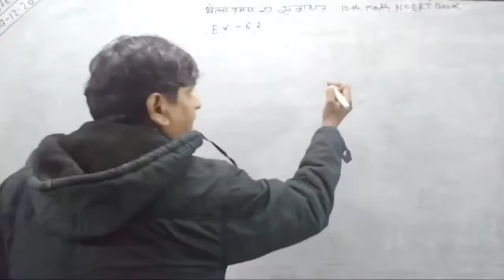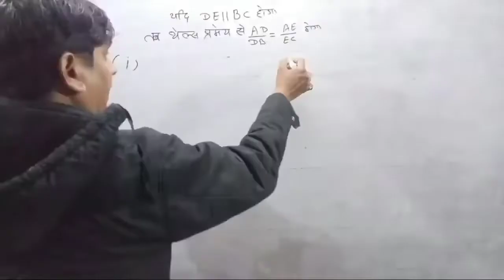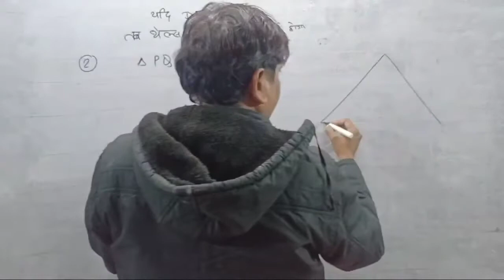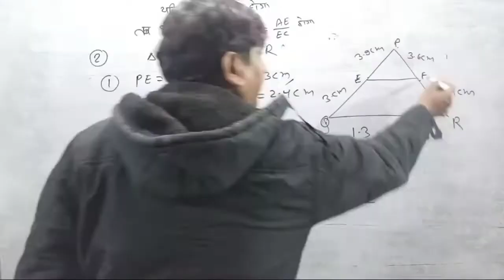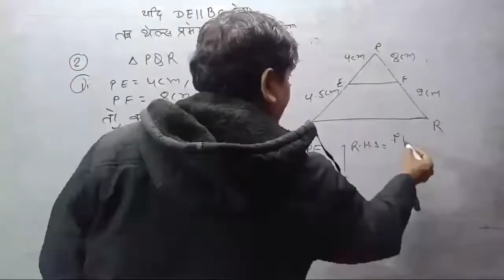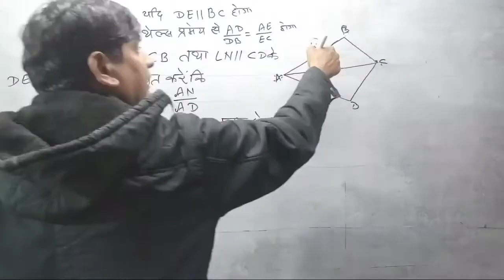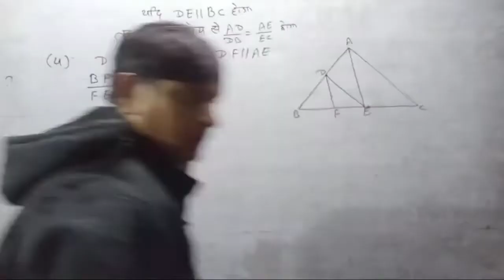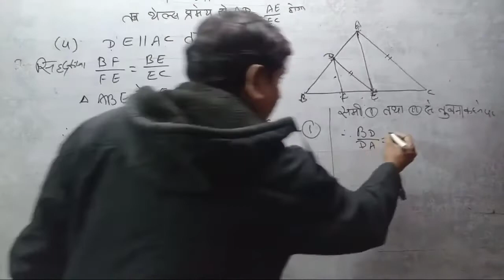MATH 10TH V V I QUESTION थेल्स प्रमेय संबंधित प्रश्न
hello students very good morning this video is very useful for 10th students

HELLO students very good morning This video is very useful for MATH 10th students

S Pandey you tube channel par regular

 class 12th and 10th class ki hoti he aplog channel ko

 integration ka best

 2.2 ke sabhi Sawal ka link dekhe

humare channel spandey ke madhyam se live classes v hoti hain aur woh v free of cost join kar sakte hai aap log se request hain ki aap log humare channel se jude rahe aur sath
ish channel ke madhyam se doubt class v hoti hai aap  ish class se jude aur apne saare frnd ko bhi bole join karne aur aapko jo v problem hai to aap apne doubt ko clear kar sakte hai

KC sinha math 10th ka bahupad ka exercis 2.2 ke sabhi Sawal ka link dekhe
class 10th math ke sabhi formula ka proof kaise kiya jata he dekhe is video ke link me